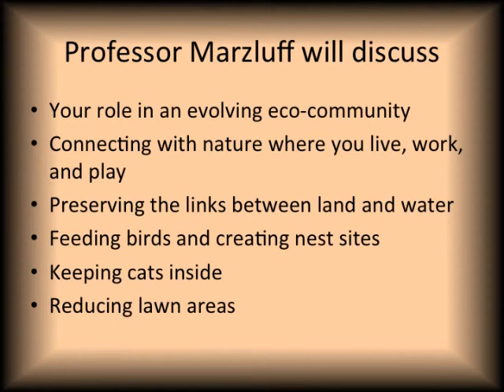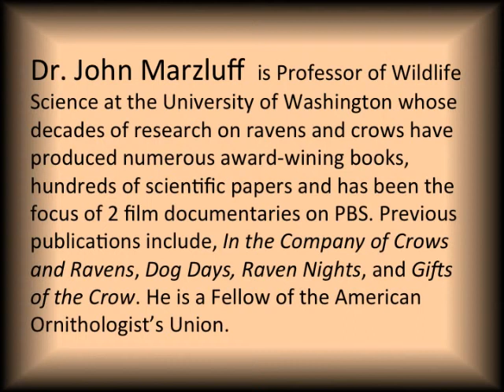Audubon June 9th Program Trailer with Sound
Vashon Maury Island Audubon Society presents Dr. John Marzluff on June 9th at 6 PM, 2015 at Vashon Theatre